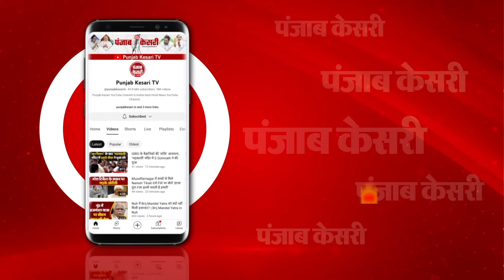Space Station में Astronauts कैसे सोते हैं?... सुनिए, Sunita Williams ने जो बताया था | SpaceX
ज़ीरो ग्रेविटी में ISS पर अंतरिक्ष यात्री कैसे सोते हैं?

सुनिए, सुनीता विलियम्स ने जो बताया था...

अब सुनीता विलियम्स सुरक्षित पृथ्वी पर लौट चुकी हैं

NASA ने अपने सभी अंतरिक्ष यात्रियों की सुरक्षित लैंडिंग करवाई है